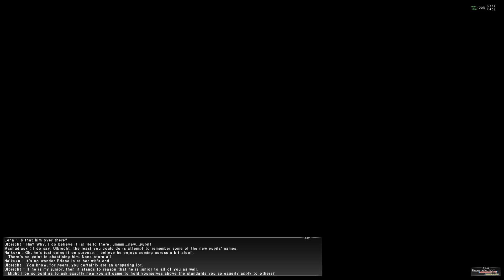Final Fantasy XI Lore: Ch.3 - Martial Magicians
No, you are not seeing things. This is a Lore video that is 38 minutes long. Believe me, it took a very long time to refine it so it flowed well despite being so long. Best to get a good drink and some food, because this is an incredible tale that will keep you here for a while.

This is an extraordinary tale of magic and mystery. It is also the darkest story I have found for a job in-game, easily. Blue Mage had it's moments but this is something else.

Timestamps (By Chapter)
0:08 - Prologue: The History of Martial Theory
6:14 - Chapter I: A Little Knowledge
10:19 - Chapter II: On Sabbatical
14:14 - Chapter III: Downward Helix
22:20 - Chapter IV: Seeing Blood-Red
32:25 - Chapter V: Survival of the Wisest
37:22 - Epilogue: Herald of the Grimoire

Note: There is an error at 4:13 where a caption for Chapter I appears earlier than it should. I'm not sure why this happened, it just came through in the upload like that.

Note II: Sorry if the narration is a little nasal at times, I've had Hay Fever twice in two weeks.